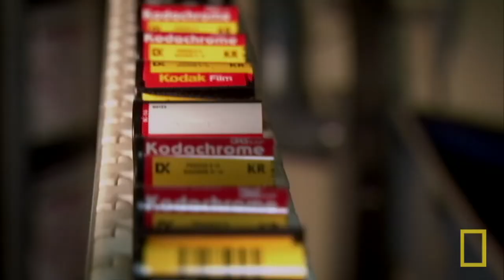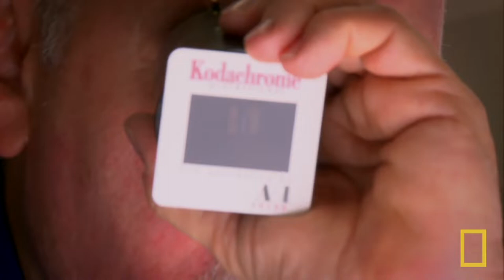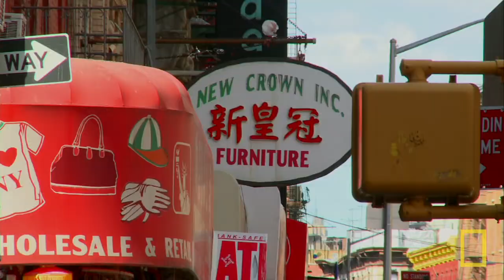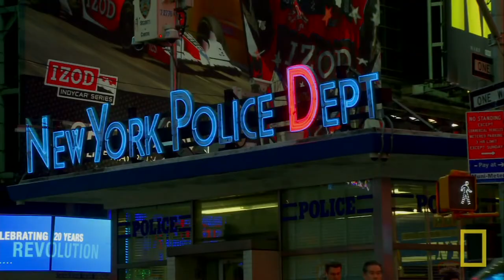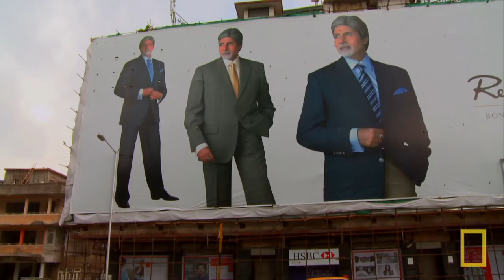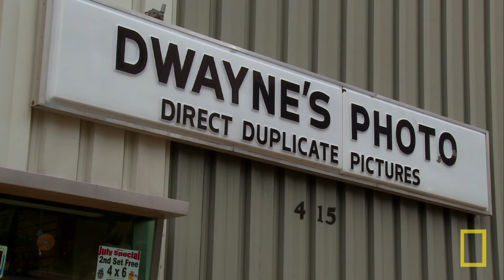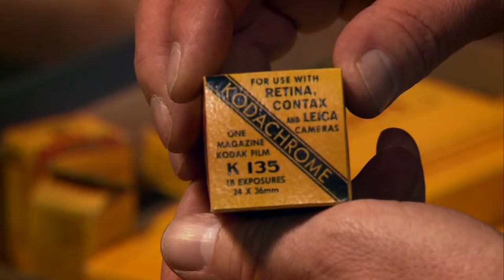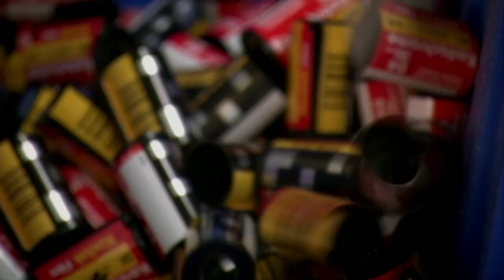National Geographic: The Last Roll of Kodachrome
Le 22 juin 2009, après 74 ans de fabrication de la pellicule couleur la plus vendue au monde, Kodak cesse de produire la Kodachrome. Steve McCurry a alors la possibilité de récupérer la dernière cartouche de film Kodachrome produite par les usines Kodak en 2010. Il part alors en Inde à Bombay et au Rajasthan, puis en Istanbul et à Londres avant de revenir à New York pour terminer la pellicule !